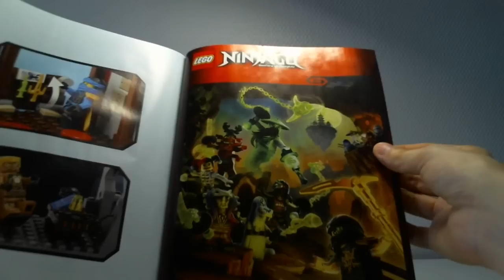[REVIEW] LEGO Ninjago : The Lighthouse Siege [Français]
Présentation vidéo du modèle LEGO Ninjago 70594 : The Lighthouse Siege (L' attaque du Phare) sorti en 2016.
Par Loserkiller.